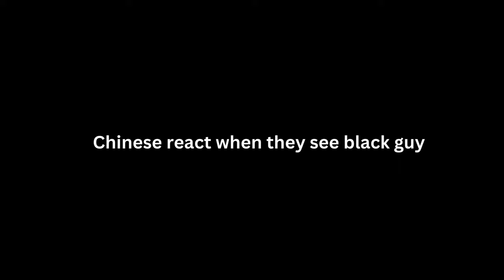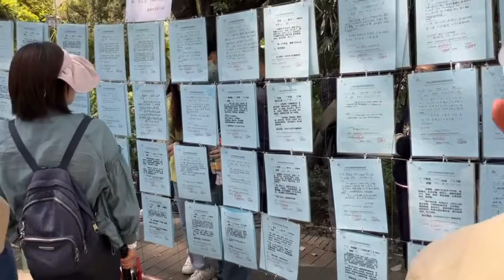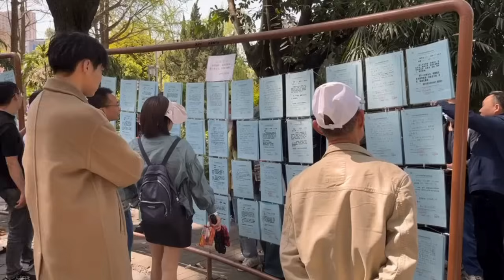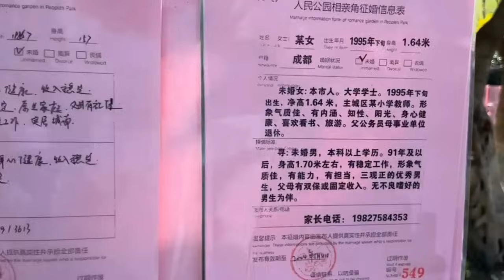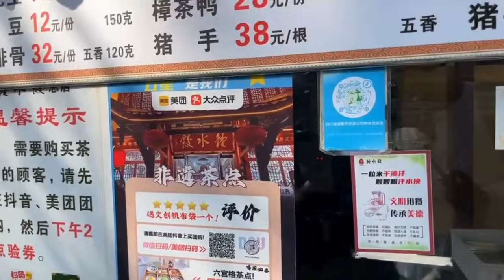Chinese Girl first time seeing a Black Man how Chinese react to Black Speaking Chinese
chinese girl first time seeing a black man how chinese react to black speaking chinese. How do chinese react to people who are black in china? Does being black in china make chinese any curious? Does everyone think I'm a black chinese?  This video is a good example of life in china for black man.

A black man speaking Chinese is always welcomes as it makes chinese very curious. Chinese people believe that Most foreigners in china cannot speak chinese. Watch this china vlog to see what happened in this video.

 👇OTHER VIDEOS YOU MAY